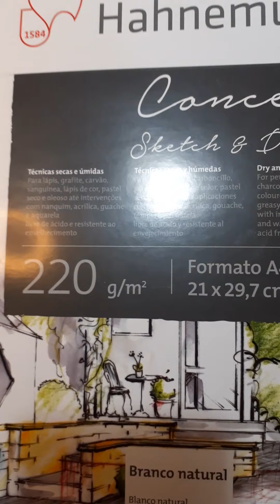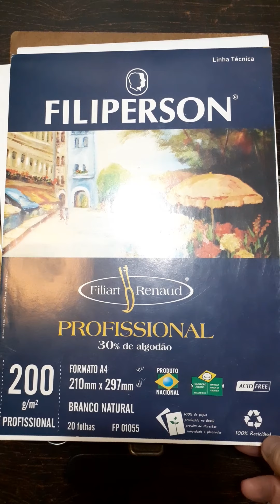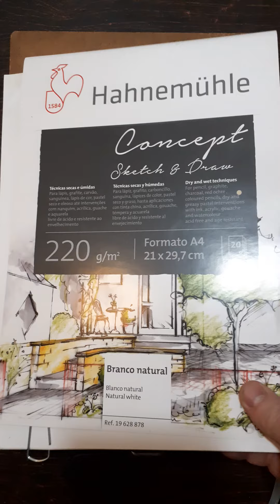Ilustração Científica; parte 3: materiais.